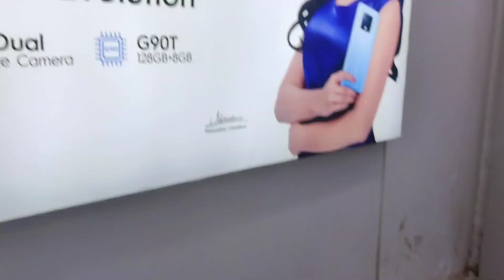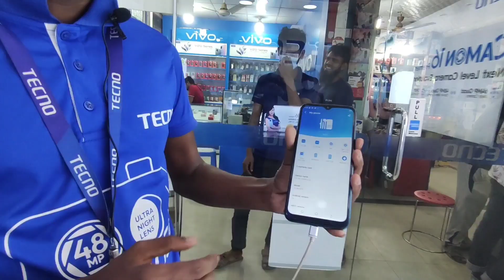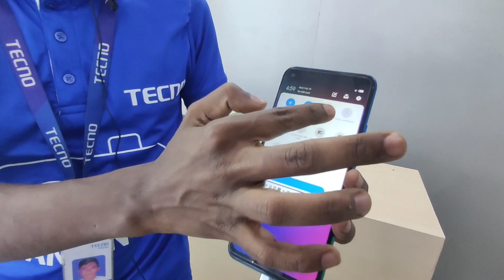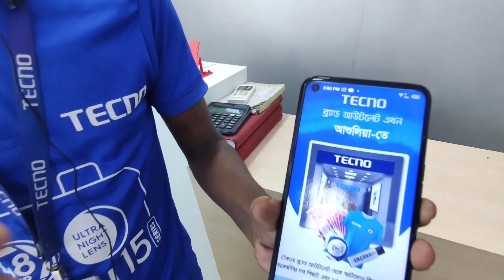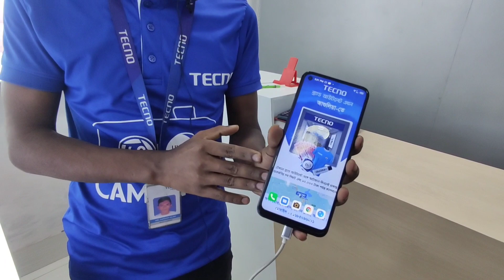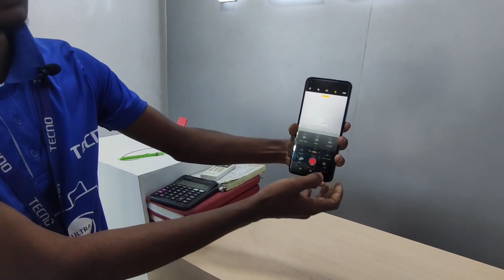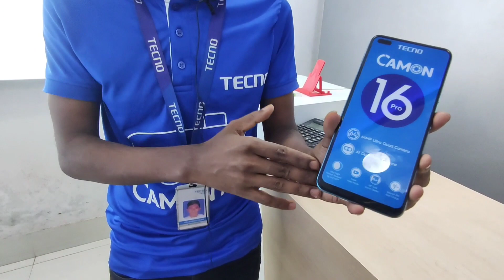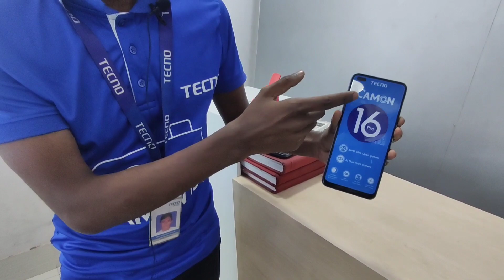ভালবাসা দিবসে Tecno Phone এর মাসব্যাপী বিশেষ মূল্যছাড়।। Ruposhi Bangla Vlogs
আমি এই ভিডিও তে Tecno Mobile  এর বর্তমান Price জানানোর চেষ্টা করেছি।।
ভালবাসা দিবস উপলক্ষে কিছু অফার চলতেছে সেই বিষয় ও আপনাদের কে জানিয়েছি।।কেননা Tecno Mobile দিচ্ছে অল্প টাকায় ভালো Cemera বেশী Ram - Rom বড় Battery এবং ভালো Gaming Processor  ।।

Tecno Mobile Price
Tecno Camon Spark 6 Go
Tecno Bangladesh
Tecno Official Phone Price

Address ::::--- Tecno Mobile Store
Contact Please - Md : Sanowar Ahmed
Helim Plaza - Jamgora -Ashulia- Savar -Dhaka - Near Fantasy Kindom Park